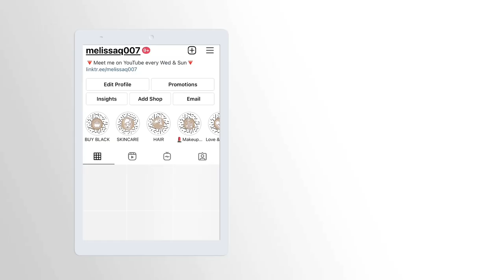30+ ITEMS IN MY CART WORTH PURCHASING! ~ Nordstrom Anniversary Sale Recommendations & Wishlist 2021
HEY Beauties & Curls! Please WATCH IN HD and GIRLLL let's chat about this NordstromAnniversarySale

TIMESTAMPS   (**)- Items/Products I've Tried and Recommend!

0:00 Intro HEY GIRL!
0:13 Specific Info for the Nordstrom Anniversary Sale
0:33 How To Buy Smarter NOT Harder
1:20 LOUNGEWEAR
1:34  Barefoot Dreams Cardigans
1:53 Barefoot Dreams CozyChic Robe
2:00 Barefoot Dreams Namaste Lounge Set
2:09 Barefoot Dreams CozyChic Socks
2:47 Moonlight Animal Print Short Set**
2:56 Nordstrom Faux Fur Slippers
3:24 HAIRCARE
3:40 Aquis Hair Turban Set**
4:06 Moroccan Oil Sulfate Free Hydrating Shampoo & Conditioner Set**
4:22 Briogeo Healthy Hair Wonders Set**
4:42 L'Occitaine Almond Shower Oil Set**
5:32 Charlotte Tilbury Magic Set
5:47 Bobbi Brown Vitamin C Face Base Set
5:58 Hourglass Ambient Lighting Essentials Palette**
6:23 COOLA Suncare Full Spectrum 360**
6:47 Tom Ford  Travel Soliel Blanc Shimmering Oil
6:53 Bobbi Brown Crushed Lipstick & Gloss
7:06 Elemis Jumbo Pro Collagen Cleansing Balm**
7:41 Kiehl's Midnight Recovery Oil**
8:12 Stila Eyeliner Set**
8:22 Kate Sommerville DermalQuench Liquid Lift Set**
8:37 Tom Ford Cognac Rose Eye Color Quad Set**
9:11 Lancome Hypnose Drama Mascara Set
9:19 Lancome Denficils Lengthenging  Mascara Set**
9:42 Laura Mercier Translucent Loose Setting Powder Duo w/ Velour Puff**
10:02 Anastasia Beverly Hills Brow Bae-sics Deluxe Kit**
10:23 Urban Decay All Nighter Long Lasting Setting Spray Set**
10:42 Luxie Rose Gold Pro Complexion Brush Set**

❤️❤️My Poshmark Closet is OPEN and I"m ADDING BEAUTY ITEMS!❤️❤️❤️

*** Products I'm Adding To My Poshmark Store will be added gradually. I will also send a notification on my twitter to let you know if you want to grab it! First grab, first serve! Thank you and enjoy! xo

THESE ARE BINGE WATCH WORTHY!

I have Normal To Dry Skin
My curls are 3c 4a 4b

GET CASH just by SHOPPING through Rakuten! No jokes or gimmicks!

COME BE WITH YOUR GIRL!